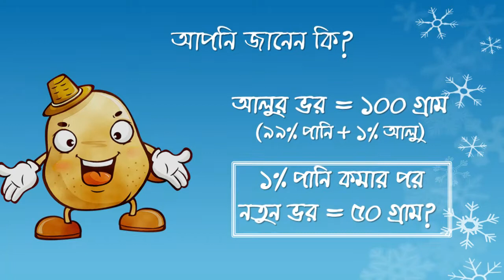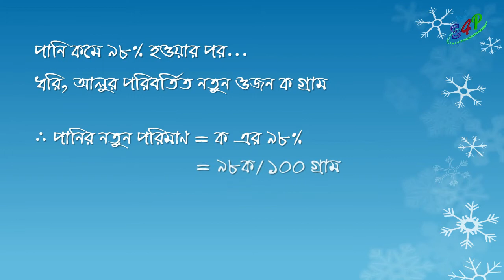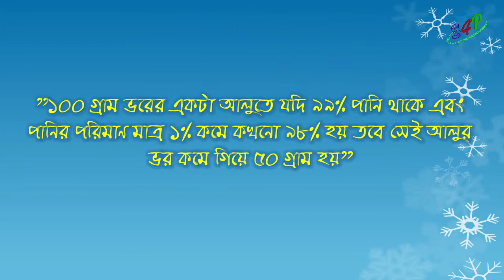Potato Paradox || পটেটো প্যারাডক্স || This Potato Will Make You Crazy || Shon4poth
পটেটো প্যারাডক্স কি? জানতে হলে দেখুন এই ভিডিও!